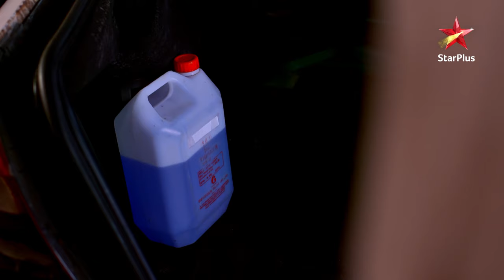Kya Tushar jaayega ghar chhodke? | Humko Tumse Hogya Hai Pyaar Kya Karein